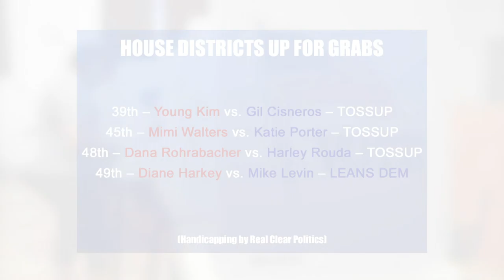Inside OC with Rick Reiff: Orange Crush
Former President Barack Obama has campaigned here, both political parties are spending millions of campaign dollars here and no wonder – Orange County is at the center of national politics. Four local House races could determine control of Congress and even the fate of the Trump presidency.  Republican National Committeeman Shawn Steel and Chapman University political science professor Michael Moodian analyze the candidates, issues and possible outcomes.  The races pit Young Kim against Gil Cisneros, Harley Rouda against incumbent Dana Rohrabacher, incumbent Mimi Walters against Katie Porter and Mike Levin against Diane Harkey.